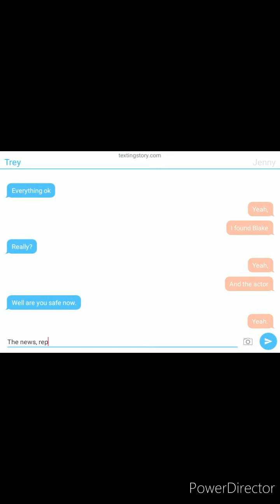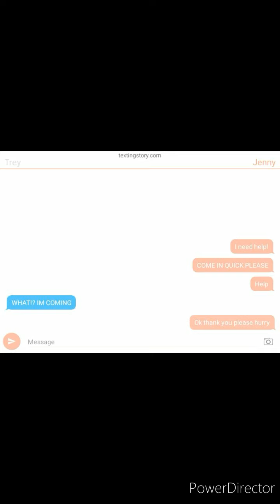The Purge (Horror GLMM) (Part 2 - The Property)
I had so much fun making this!

Programs used -
- Gacha Life
-PowerDirector
-PhotoDirector
-Intro Maker
- Texting Story